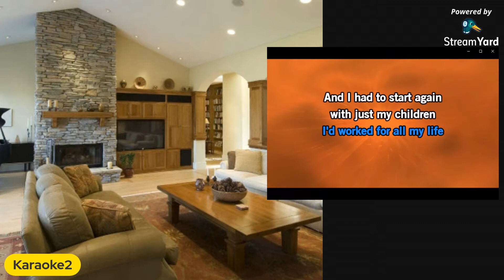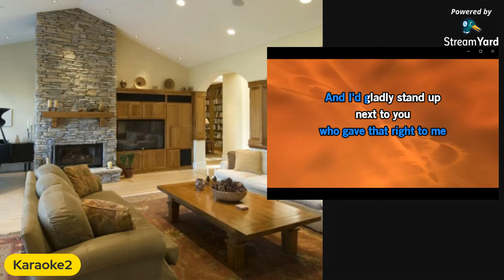KAROKE GOD BLESS USA 1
i m doing karaoke night on facebook and Utube I own this music JASONHOGGETTKARAOKE2021 comment, share , like